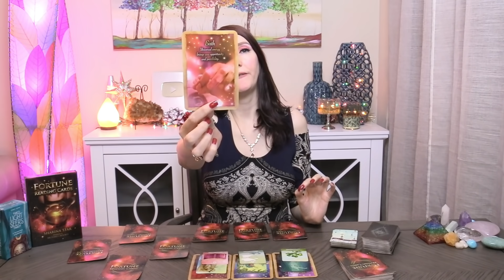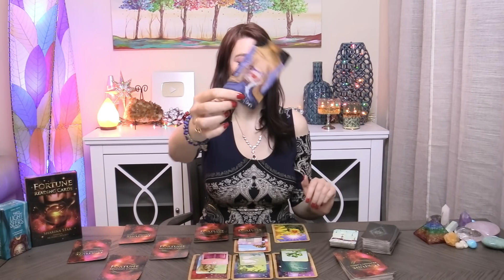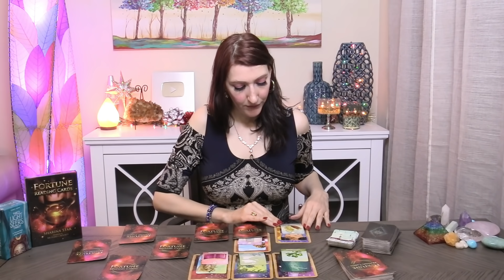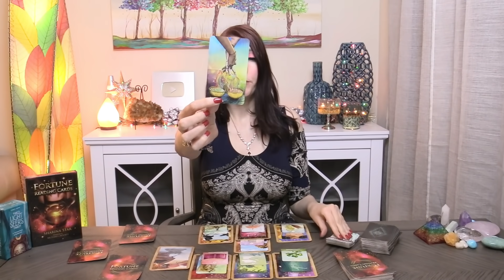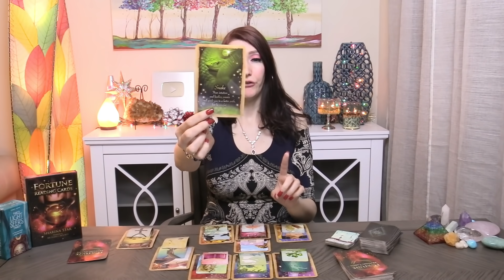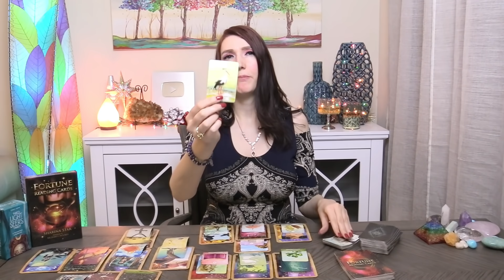GEMINI THEY CHOOSE YOU LOVE /SOULMATE!! Reconciliation DECEMBER 20 TO 26